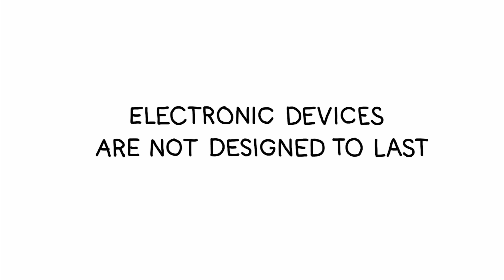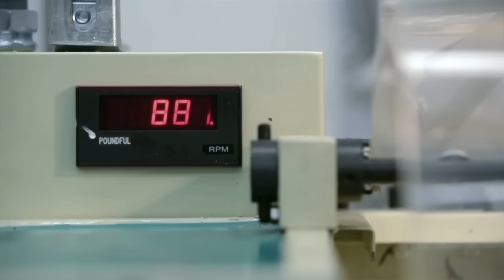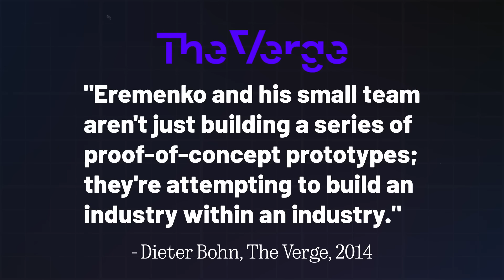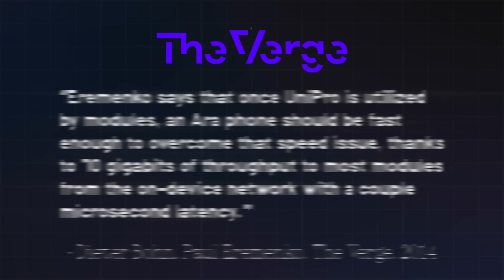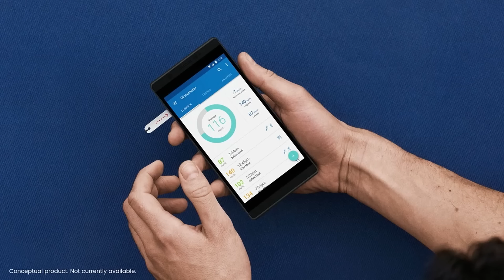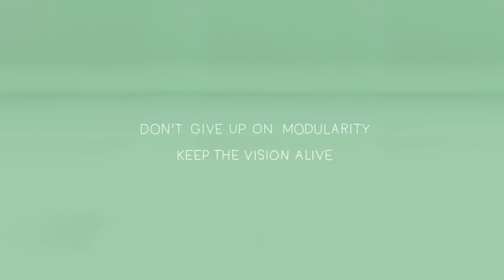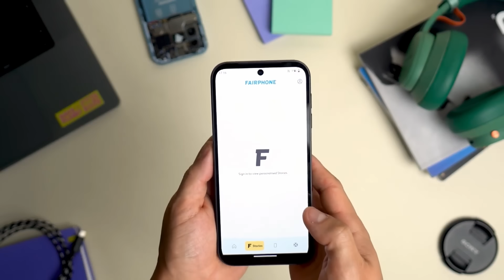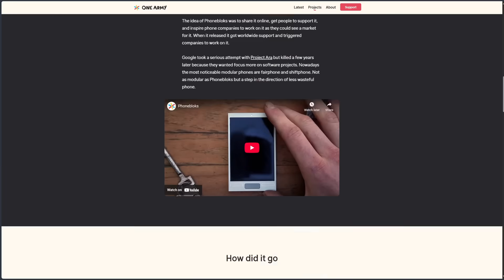Why Did Modular Smartphones Fail?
Modular phones where a huge deal back in the 2010s, but after a few major attempts, they kinda just disappeared? Let's talk about the history of these devices and explain why they just faded away.
Songs:
The Morning After - Bad Snacks 0:00
Festival - Topher Mohr and Alex Elena 2:44
Get Back - Silent Partner 5:19
End of Summer - The 126ers 11:15
Dusty Fingers - DJ Williams 14:50
Chapters:
0:00 Intro
0:20 in the beginning
5:19 project ara
11:17 everything else